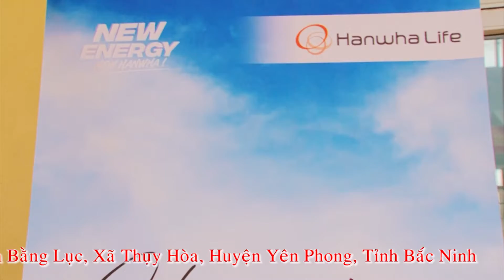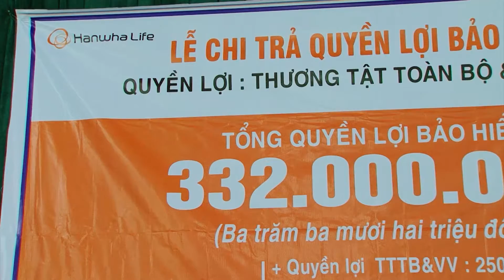Khai mạc chương trình: Lễ chi trả Quyền lợi bảo hiểm. Yên Phong, Bắc Ninh. 2.10.2022